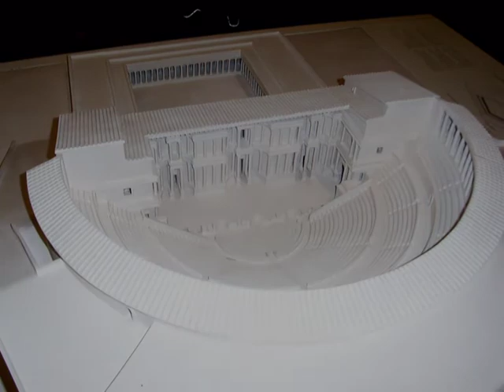Roman Theatre, Cartagena, Spain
By Ron Gatepain. To learn about the Roman Theatre in Cartagena visit the Famous Historic Buildings